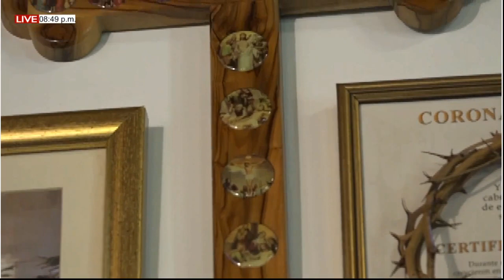EUCARISTÍA DOMINGO (17/01/2021) 2° DEL TIEMPO ORDINARIO - PBRO. GONZALO ONTIVEROS.